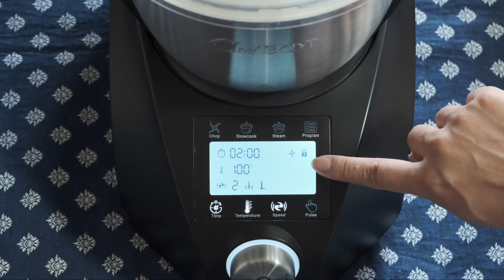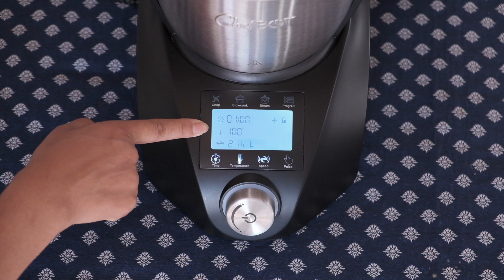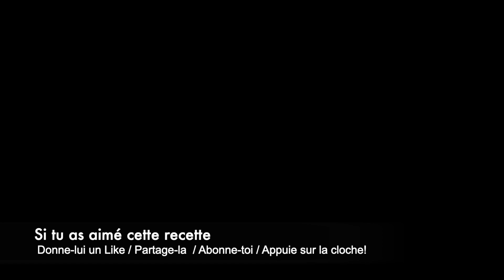Riz gluant au lait de coco avec Compact Cook Elite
Sabai di les cuisiniers, cuisinières,
Aujourd’hui, nous allons préparer un dessert asiatique très populaire au Laos: le riz gluant au lait de coco.
Soon Seeb!

INGRÉDIENTS pour 4 pers.
200 gr de riz gluant déjà cuit (150 gr sec)
200 ml de lait de coco (100 ml pour le riz et 100 ml pour le nappage)
2 càs de sucre
1 pincée de sel

ACCOMPAGNEMENT
1 Mangue ou un autre fruit comme la pêche, la nectarine ou la banane.

COMPACT COOK ELITE / PARAMÈTRES:
Préparer le lait de coco
- Fonction : manuellement
- Temps : 2 min
- Température : 100ºC
- Vitesse : 2
- Accessoire : pale de mélange

Mélanger le riz et le lait de coco
- Fonction : manuellement
- Temps : 1 min
- Température : 100ºC
- Vitesse : 2

Donde encontrar el Compact Cook: JML y Galeria del coleccionista

Robots de cuisine similaires/ Robots de cocina similares
Chefbot Touch de Ikhos create
Compact Cook Pro; Compact Cook platinum de M6
EasyChef Touch 9000 de Küken
LaChef de Feel Lagom - de carrefour